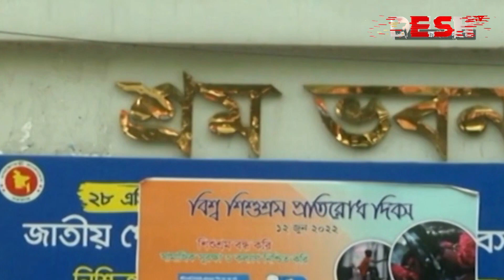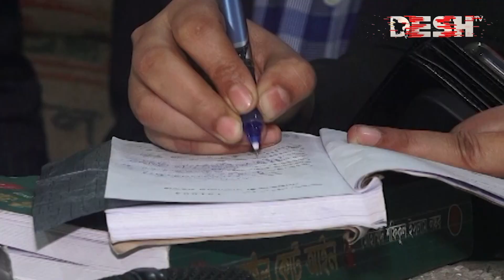দেশ সংবাদ | রাত ১১টা | ২৯ জানুয়ারি ২০২৪ | Desh TV bulletin 11 PM | Latest Bangladeshi News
»» Office Address:
42, Shaheed Sangbadik Selina Parveen Sarak, Malibag 1217 Dhaka, Dhaka Division, Bangladesh